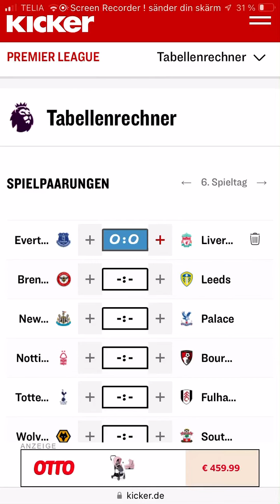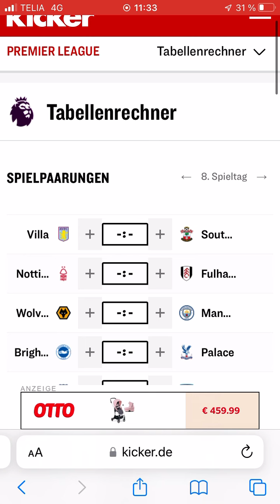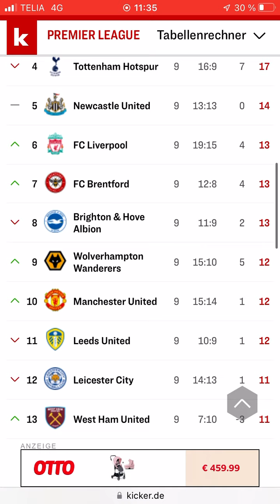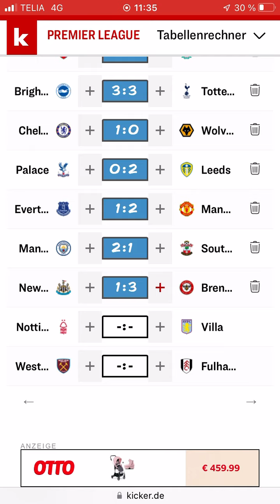Premier League 6-9